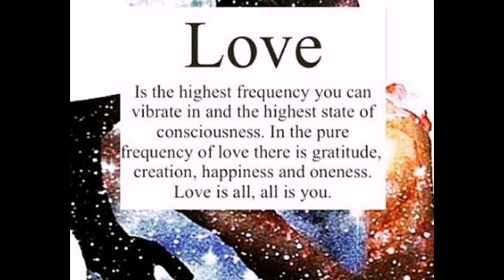Spiritual Tia - TOP OF THE WORLD | (Official Music Video)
Fealing like your on top of the world means your in the highest vibration (love)
feeling like this you will attract what you are

remember the highest power knows you best and knows what is best for you. Because remember everything is energy and energy is always changing so what you want or desire now you may not desire it later on in life.

(For better sound wear headphones)

Go follow my new Instagram account: SpiritualTia11

Lyrics:

I feel like I'm on top of the world

I'm with love frequency

let me sing because im on top of the world
let me dance because im on top of the world
let me jump up because im on top of the world
x2

let me sing cuz I'm on top of the world

I'm with the love frequency

x2